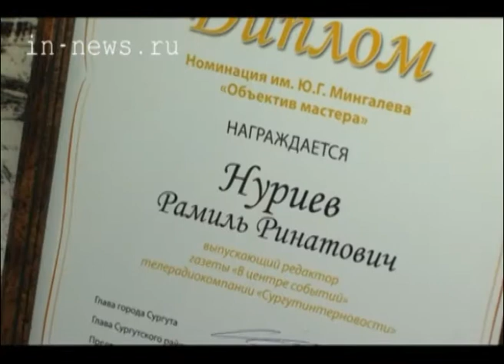Журналист года (ВЦС от 03.03.14)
В Сургуте подвели итоги конкурса "Журналист года - 2013". Церемония награждения двадцатого юбилейного фестиваля прошла в Филармонии.